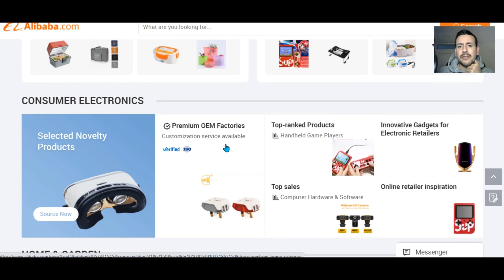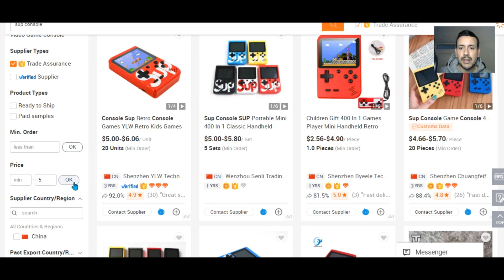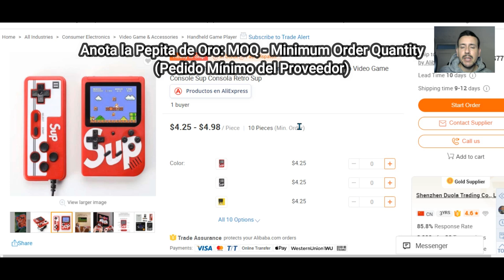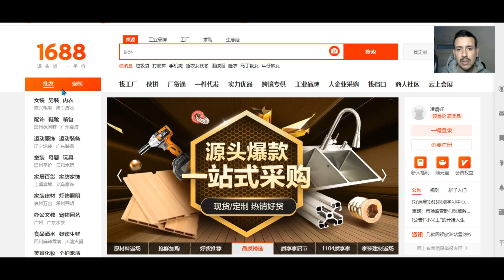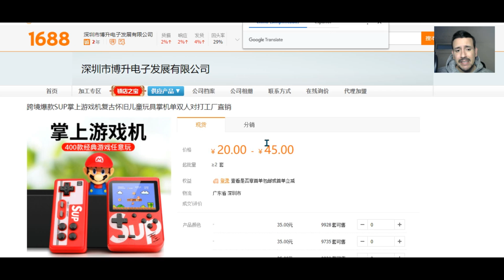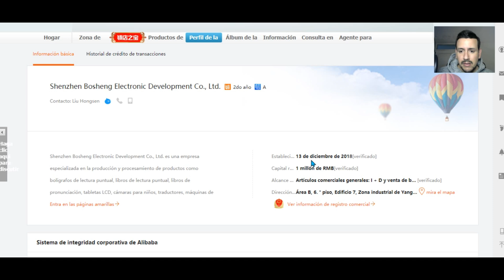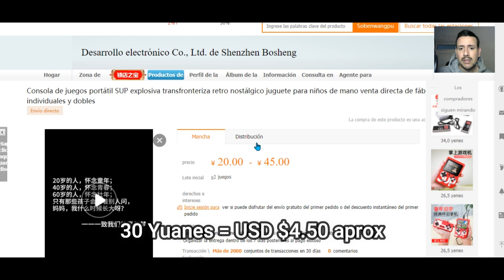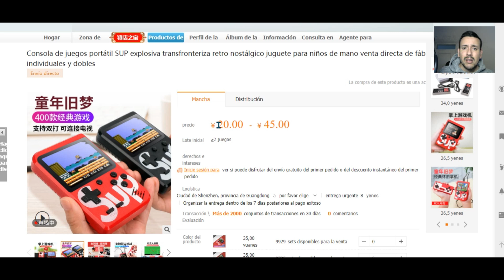COMO NEGOCIAR CON PROVEEDORES CHINOS AL IMPORTAR | 1688.COM 🚢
¡Hola Emprendedores! En este video veremos acerca de 1688 y porque es importante para negociar con Proveedores Chinos. Quédate hasta el final y anota las PEPITAS DE ORO!

🛑 Información de mi Máster Virtual de Importaciones y Mkt Digital 2.0

¿Quieres aportar al Canal para acceder a Beneficios Únicos como tener 1 Asesoría Virtual conmigo o que te mencione en mis videos? Únete a mi MEMBRESÍA VIP de Youtube:

¿Te gustaría recibir una Mentoría Personalizada del Docente para que te guíe, aconseje y acompañe en tus Importaciones? Solicita más información de nuestras Mentorías

¿Te gustaría tener 1 Asesoría Directa y Personalizada con el Docente para que absuelva todas tus dudas en Importaciones y Mkt Digital?

Oficina: Av. José Pardo 138 Of. 1201 - Miraflores (Lima, Perú)

Mi Set de Grabación: (Recuerda que al comprar cualquiera de estos ítems recibo una pequeña comisión de Amazon - Gracias por apoyar al Canal)

👉 Brazo para Micrófono
👉 Trípode + Aro LED

Capacitaciones, Asesorías y Consultorías de Comercio Internacional (Importaciones/Exportaciones) y Marketing Digital en el Perú